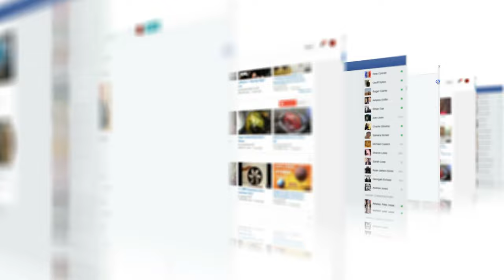Ibrahim Traore BANS Western Media Outlets For Reporting Fake News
In this video, we discuss the recent incident of Ibrahim Traore being shut down for reporting fake news in his country. We delve into the details of the incident, the reasons behind it, and its impact on freedom of speech and the media. We also explore the importance of responsible journalism and the responsibility of media outlets to verify the accuracy of their content before publishing it. Join us as we take a closer look at this pressing issue and its implications for the future of journalism and free speech.